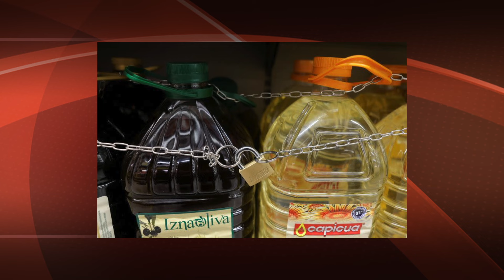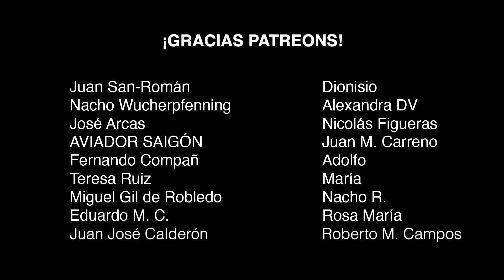CAKE MATE - “SOMOS TERCERMUNDISTAS”